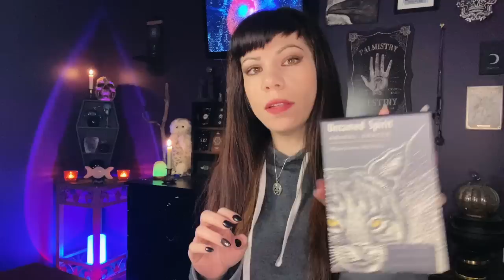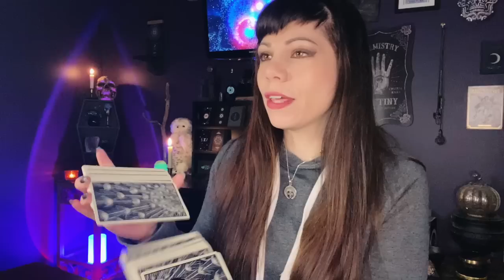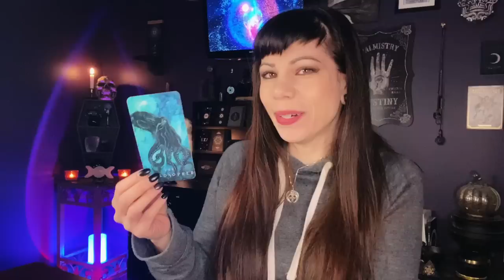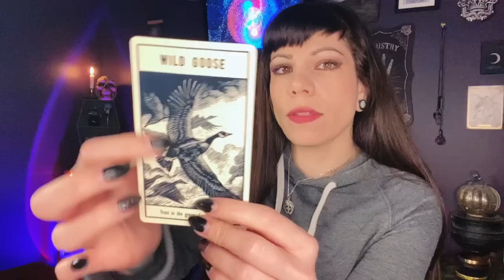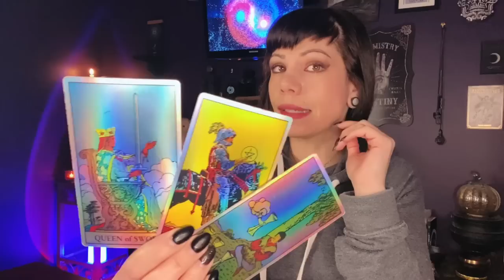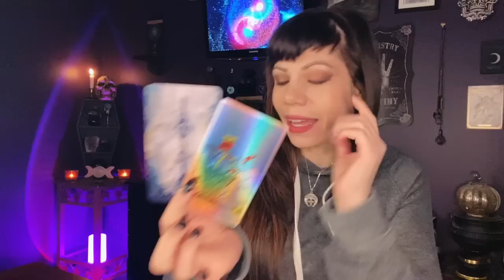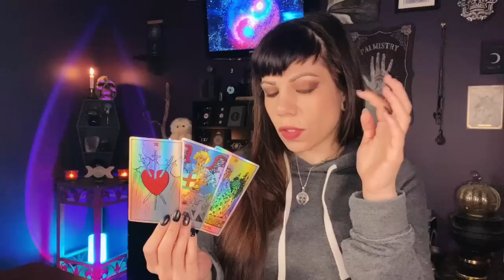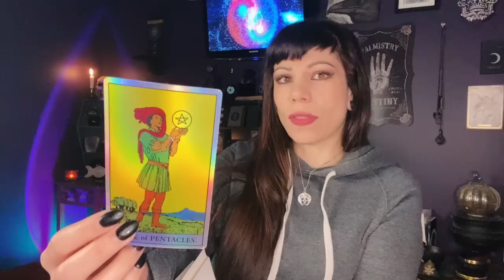SCORPIO ~ Navigating Dark Waters With Skill.. A Trickster In Your Midst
Scorpio sun, moon, rising, Venus May 2023

Booked until June! Check back then